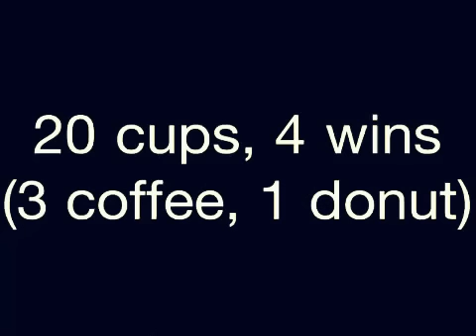Roll Up Reveal #7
Another Tim Hortons Roll Up The Rim batch of cups.  Will one of these 6 be a winner?  Find out as I recite my poem & roll.